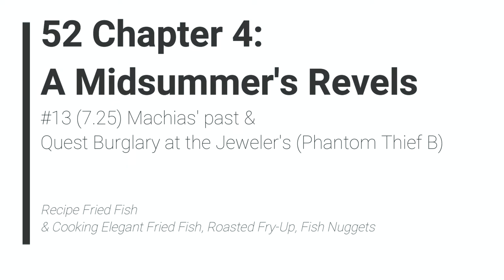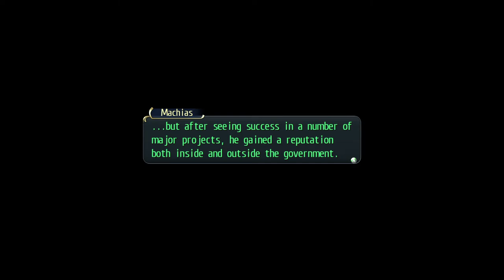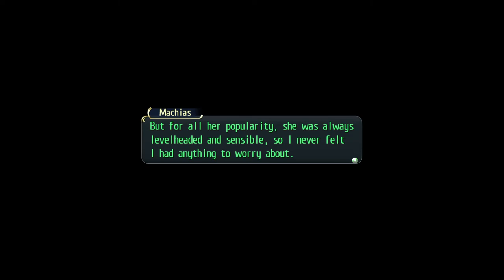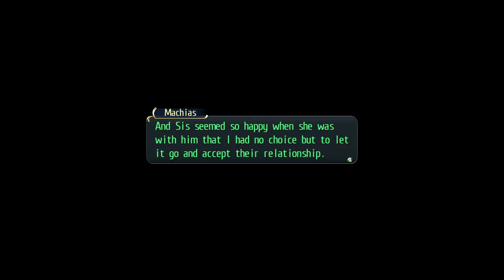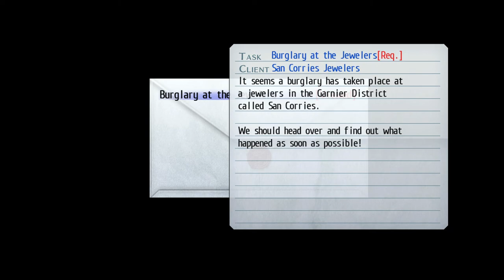LoH Trails of Cold Steel - 52 Ch4 #13 (7.25) Machias' past & Quest Burglary at the Jeweler's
The Legend of Heroes: Trails of Cold Steel 1 - 52 Ch 4 #13 (7.25) Machias' past & Quest Burglary at the Jeweler's (Phantom Thief B)

1 Recipe Fried Fish & Cooking Elegant Fried Fish, Roasted Fry-Up, Fish Nuggets

2013/2017 Nihon Falcom